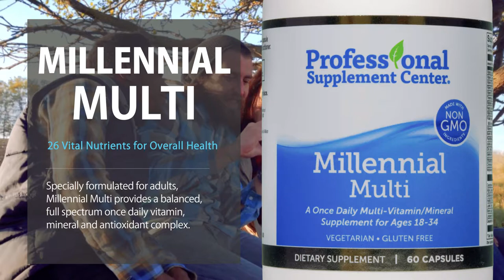Millennial Multi - Pharmaceutical Grade Multi-Vitamin Supplement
Millennial Multi by Multivitamin Specially formulated for adults, Millennial Multi provides a balanced, full-spectrum once daily vitamin, mineral and antioxidant complex.

Millennial Multi contains a blend of 26 highly active vital nutrients that offer free radical protection and provide support for fat metabolism and metabolic functions, as well as bone, eye, cardiovascular, myelin sheath and overall health.

Ingredients include active forms of vitamins B12, D3, B6 and E, carotenoids including lutein, lycopene and zeaxanthin, and lipotropic factors choline and inositol.